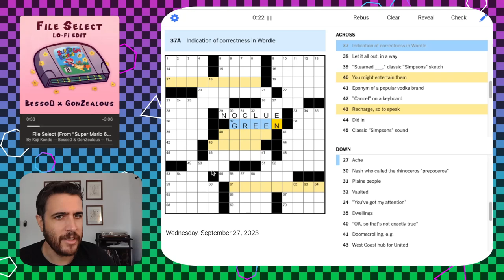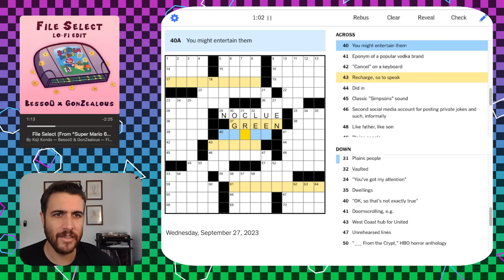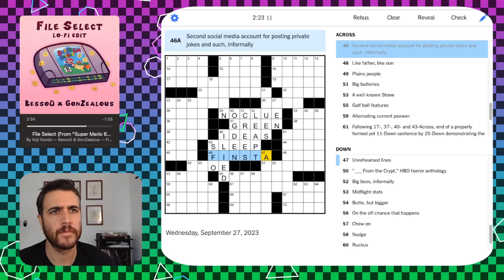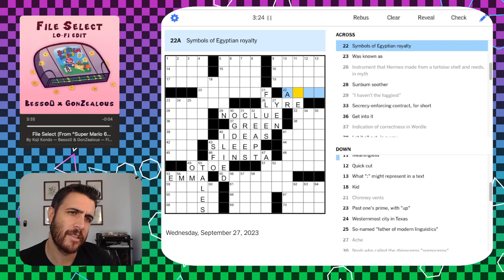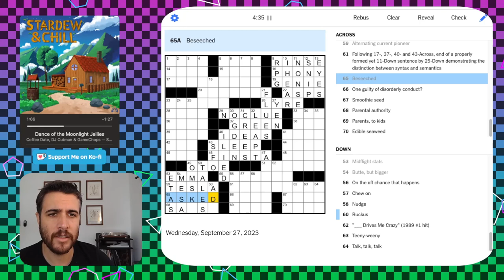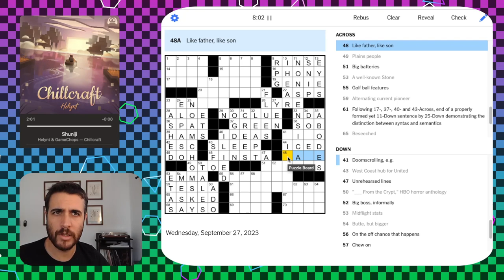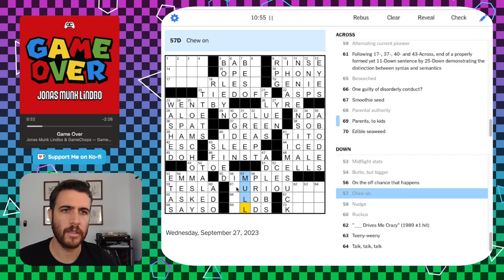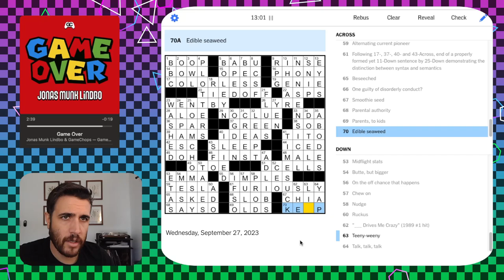Crosswords and linguistics: you betcha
Solving the NYT Crossword - Wed Sep 27 2023